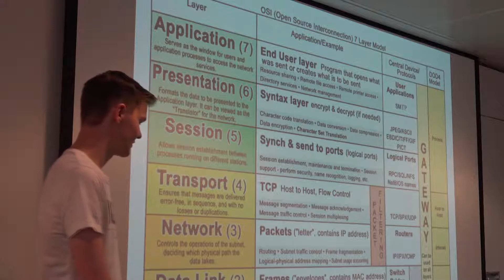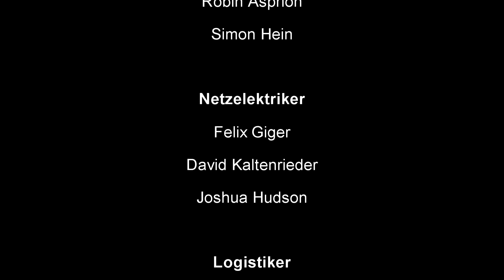Meine Lehre bei der EBL – Projekt der EBL Lernenden 2019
Eine Lehre bei der EBL ist vielseitig und spannend. Deshalb stellen die Lernenden der EBL, in einem selbst produziertem Video, ihren Lehrberuf vor. Sie erzählen uns von ihrem Alltag in einem dynamischen und innovativen Umfeld.